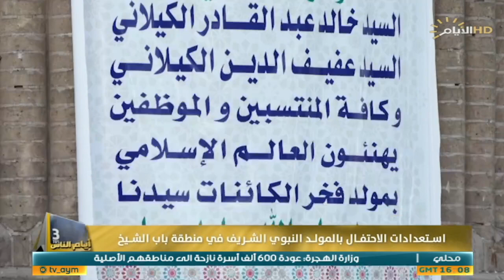برنامج ايام الناس، استعدادت للاحتفال بالمولد النبوي الشريف في باب الشيخ